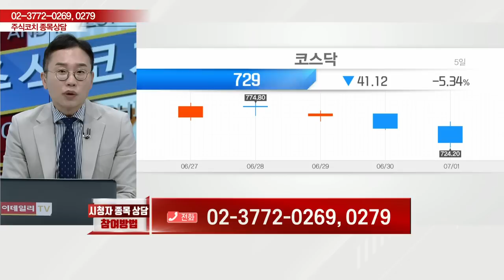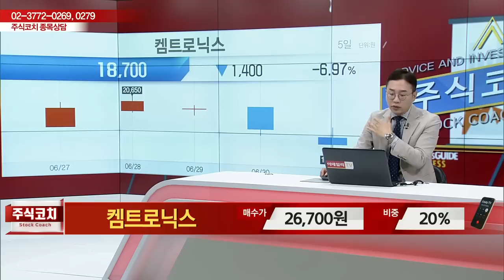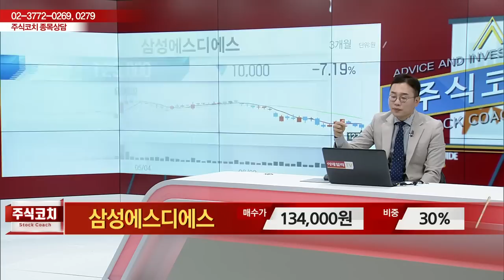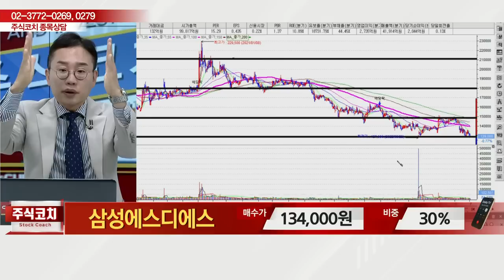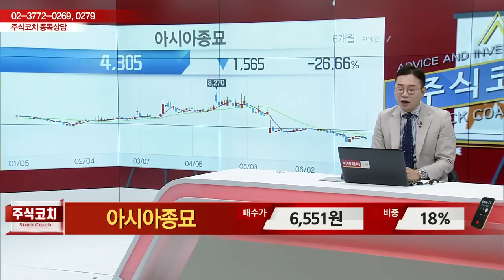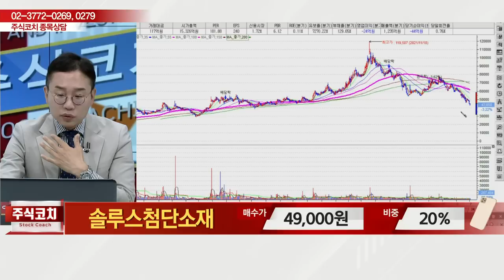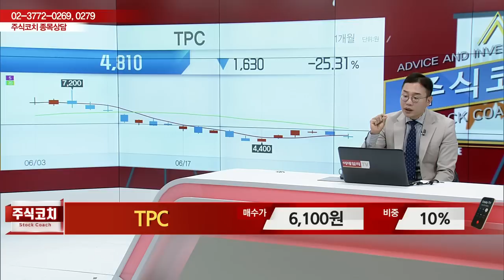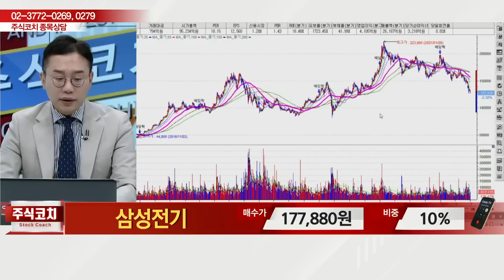켐트로닉스, TYM, 삼성에스디에스, 엔케이맥스, 아시아종묘, 솔루스첨단소재, TPC, 삼성전기_김현구의 주식 코치 1부 (20220702)